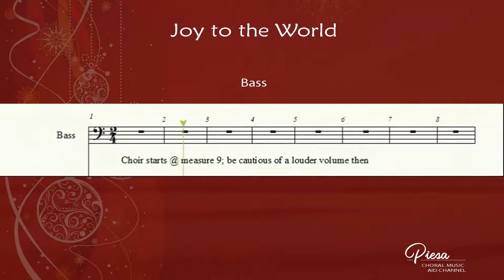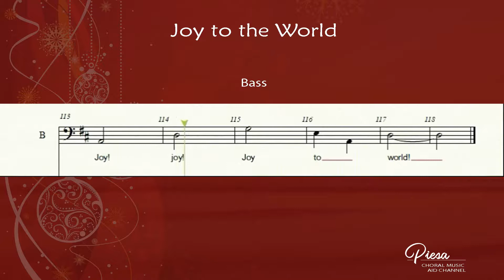Joy to the World (Arr. Chapman & Heindenreich) - Bass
Joy to the World
George F Handel
arr. Linda Chapman & Bonnie Heidenreich

Let ev'ry heart prepare him room.
And Saints and angels sing,
And Saints and Saints and angels sing.

Rejoice, rejoice when Jesus reigns,
And Saints their songs employ.
While fields and floods, Rocks, hills
and plains.

No more will sin and sorrow grow,
Nor thorns infest the ground;
He'll come and make the blessings flow
Far as the curse was found.
Far as, far as the curse was found.

Rejoice! Rejoice in the Most High,
While Israel spreads abroad.
Like stars that glitter in the sky.
And ever worship God.
And ever,and ever worship God.